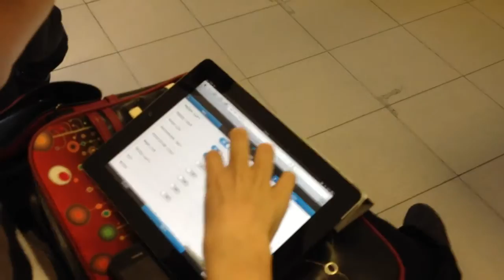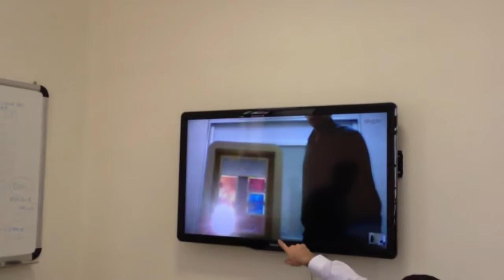Over Technologies a OpenDIAG (Adriano Cerocchi)